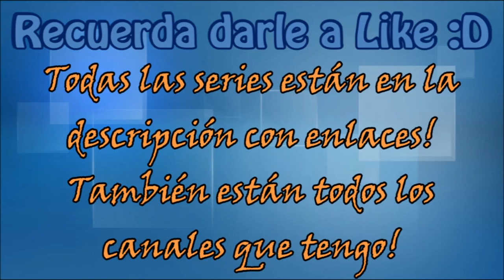La Crítica: Infamous Second Son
Espero que el trabajo merezca la pena... En fin espero que os guste este vídeo :D